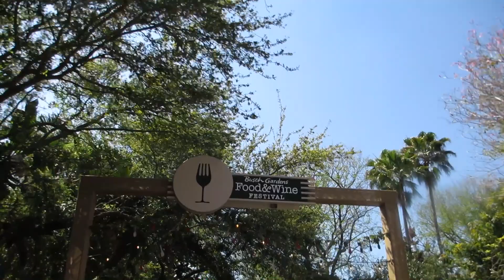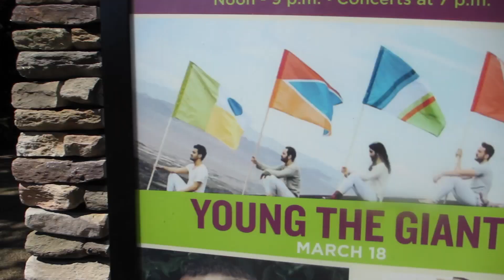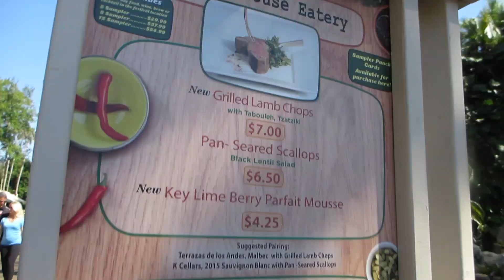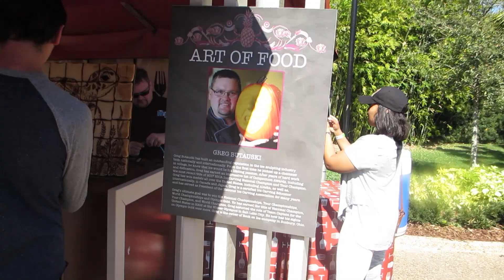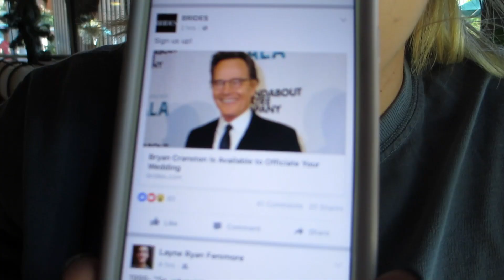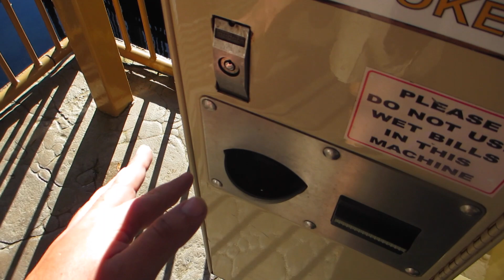Busch Gardens Food & Wine Fest & Young The Giant! 3/18/17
We head over to our home away from home Busch Gardens for their Food and Wine festival and see one of our favorite bands Young The Giant.

We are Alex and Jessica also known as The Craft Beer Couple from Sarasota, Florida. Our lives consist of beer, hockey, music, theme parks and more. As they always say "A couple that drinks together, stays together".